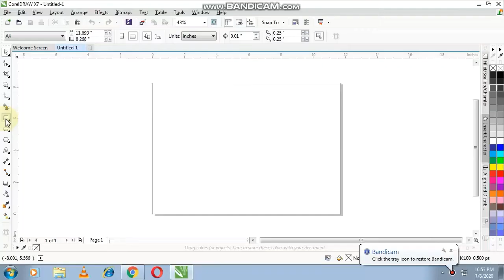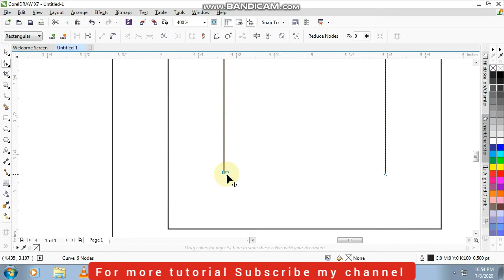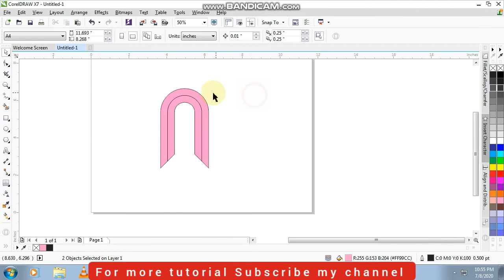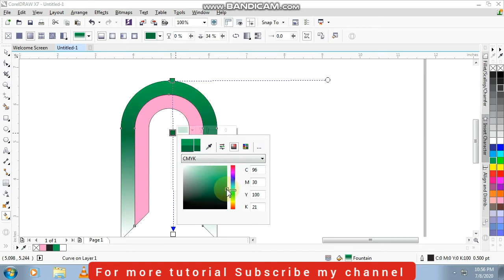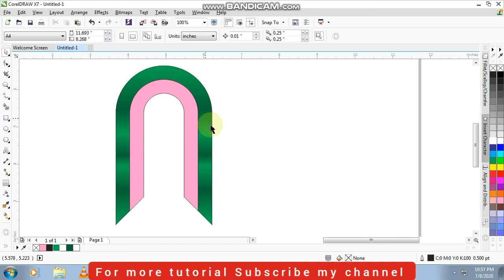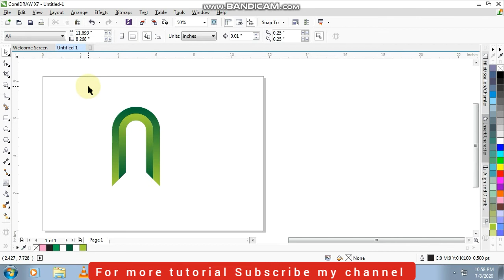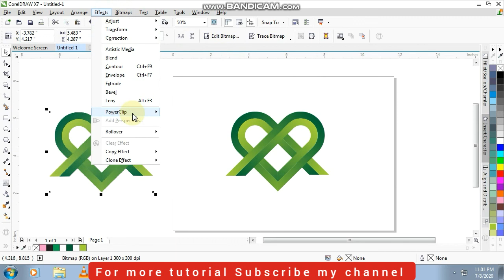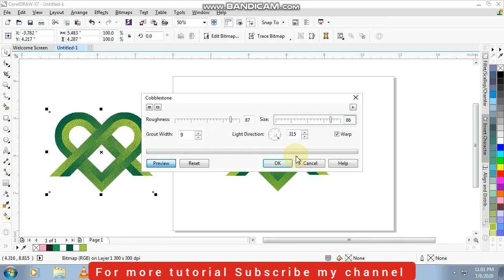Coreldraw x7 Tutorial | Logo Design Idea | Creative Logo Design | Heart Logo Design | Dsa Graphic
Coreldraw x7 Tutorial |  Logo Design Idea | Heart Logo Design with Dsa Graphic

Learn how to logo Design in Coreldraw. This video has been about designing the coreldraw effect design in corel draw. It's a design have taken the Coreldraw to design Friends. I am lucky that you will love and like my video if you watch and feel my video, so you press like button and subscribe DSA Graphic Channel, Thank you for watching, liking or comment.

Your Queries-:
Water effect in apple logo
how to make proffesional letter logo design in coreldraw
Vector eagle logo design in coreldraw
Animals logo design
coreldraw pen tool use

Coreldraw x7 Tutorial -  How to make proffesional eagle logo design  With DSA GRAPHIC

Coreldraw  x8
Coreldraw x7
Coreldraw x6
coreldraw x5
Coreldraw x4
Coreldraw x3
Coreldraw x2
Coreldraw tutorial
Coreldraw
illustrator
Photoshop
Adobe photoshop
Banner design
Broucher Design
Flayer design
business card design
Logo design
texture effect
bitmap texture effect
DSA GRAPHIC

Dosto aaj kae tutorial mae ham proffesional tarike sae eagle logo design karenge.